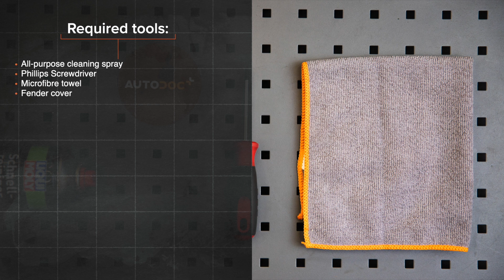How to change air filter on VW POLO 6n1 TUTORIAL AUTODOC]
How to change air filter on VOLKSWAGEN POLO 3 (6N1) 1.0 Hatchback 1994–1999 [TUTORIAL AUTODOC]

Air filter on VW Polo III Box Body / Hatchback (6N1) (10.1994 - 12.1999) / SEAT Arosa (6H) (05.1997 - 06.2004) / VW Golf II Hatchback (19E, 1G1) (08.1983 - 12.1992) / VW Golf III Hatchback (1H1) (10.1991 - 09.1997) / VW Jetta Mk2 (19E, 1G2, 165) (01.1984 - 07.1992) cars should be changed, as a rule, according to one and the same procedure.

⚡ All video and PDF tutorials on replacing VOLKSWAGEN POLO parts: download and watch at AUTODOC CLUB

0:00 — VW POLO 6n1 – air filter: step-by-step replacement tutorial
0:33 — Unscrew the air filter housing fasteners.
0:55 — Take off the filter lid.
1:10 — Remove the filter element from the filter housing.
1:30 — Insert a new filter element into the filter housing.
2:01 — Install the air filter housing and fasten it.